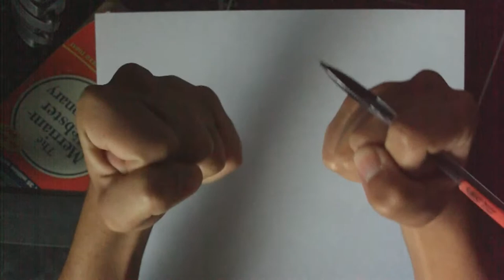Speed Art: Rexzilla Draws Richard, Frank, and Adrian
People always ask me, they say "Hey Rex, I'd love to see how you make your drawings, they're pretty awesome." And I say "Thank you random stranger. Now go away your messing up my chi."
These three are the main characters in my comic series.